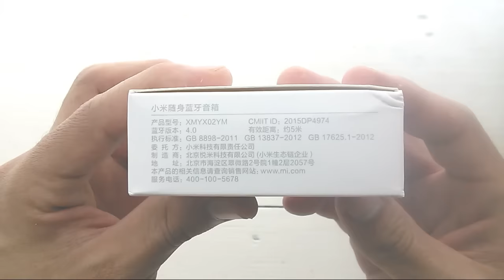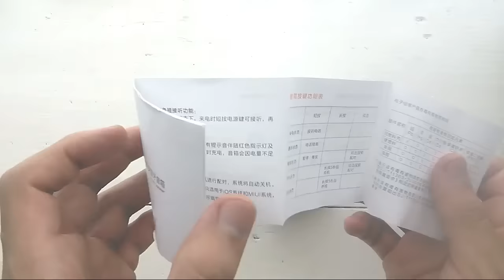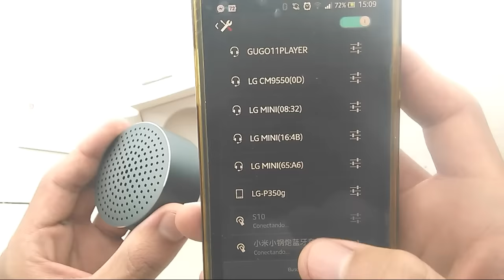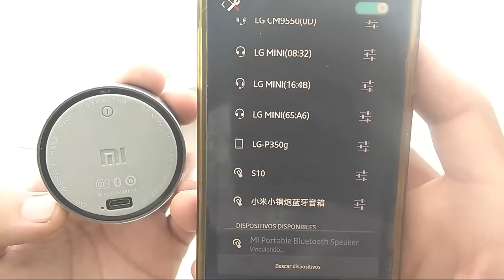¡Bocina Mini Increíble Bluetooth! / Xiaomi Aluninium Speaker - Unboxing - Review y Test / Banggood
✌,(ⁿ-ⁿ)••• El día de hoy un unboxing, review, y testeo de esta increíble mini bocina potable demasiado buena para su tamaño *-*... a un buen precio, cortesía por Banggood... n_n...

•••ⁿ-ⁿ Bienvenid@s ⁿ-ⁿ•••

¡Recuerda! cuando creas que todo te va mal...piensa sólo en mi voz y relax ( ͡° ͜ʖ ͡° ) ⁿ-ⁿ•••

¡Bocina Mini Increíble Bluetooth! wow / Xiaomi Aluninium Speaker - Unboxing - Review y Test / Banggood